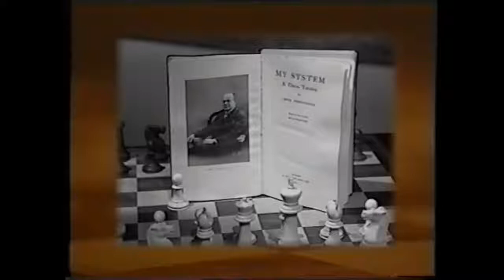08 Saemisch vs Nimzowitsch 1923